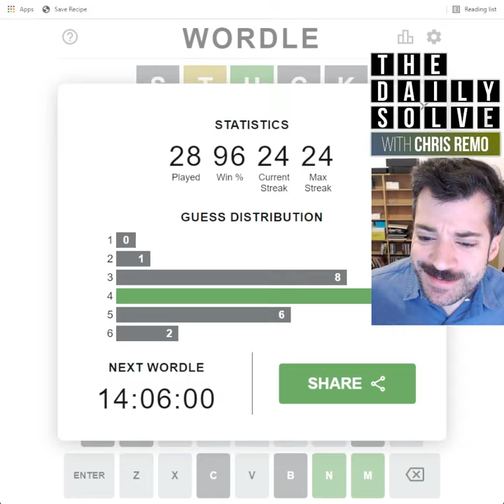Wordle 222 - 27 Jan 2022